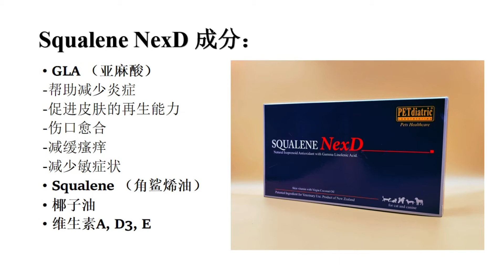Squalene NexD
The latest skin supplement for cats and dogs that promotes anti allergies, anti itch and anti skin inflammation, assisting in promoting faster healing from skin irritation and allergies.
Available now from petshops in Malaysia